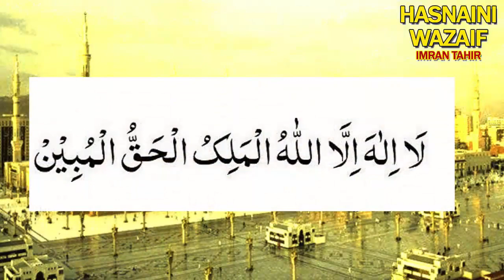Powerful Pray For Money | Ameer Hone Ka Nuskha | Jaldi Ameer Hone Ka Wazifa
نماز عشاء کے بعد یہ وظیفہ کریں رزق دولت سمیٹ نہ پاؤ گے زندگی کی ہر حاجت پوری کروانے کا مجرب وظیفہ جو چاہے تجربہ کرلے بیشک
. La Ilaha Illallahul Malikul Haqqul Mubin ka Wazifa Fayde Aur Fazilat .